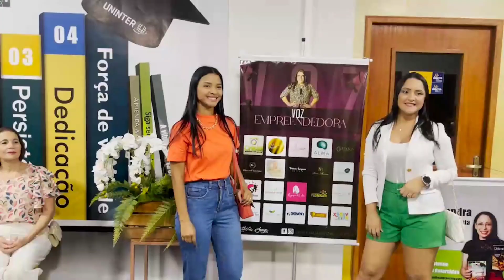Evento VOZ EMPREENDEDORA - Segunda Edição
Agradecemos a cada parceiro!
Agradecemos a todas as mulheres presentes no evento! 🤓💕
Juntas, somos imparáveis!